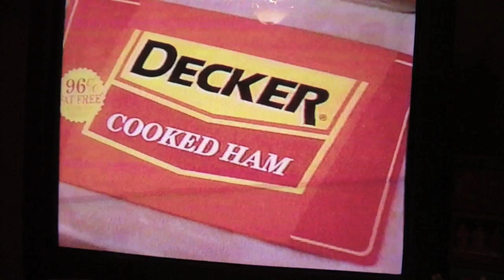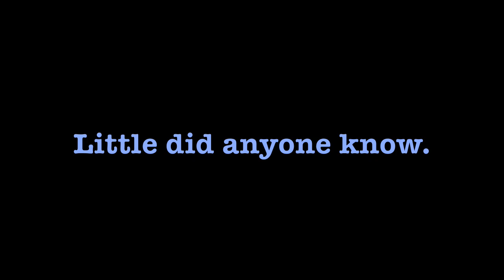Flosshback: 1993 - brentalfloss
On the ninth day of brentmas my true love sent to me... some videos from when I was wee!

You can also get it digitally on iTunes or for cheap on Bandcamp